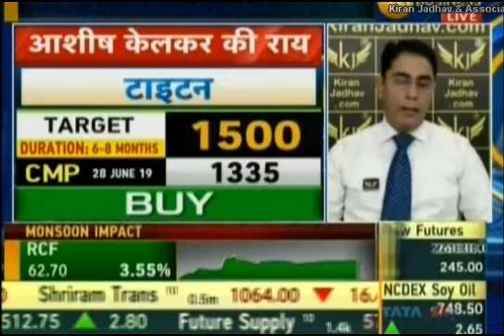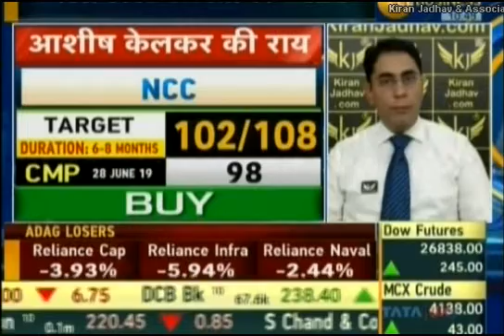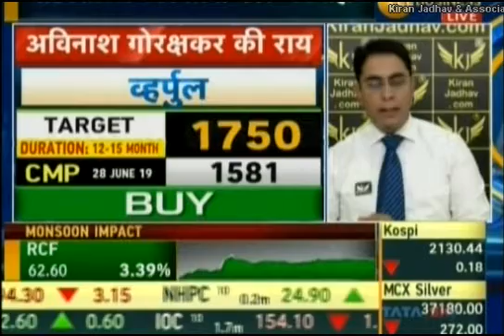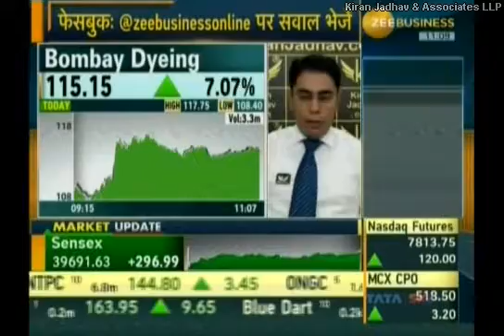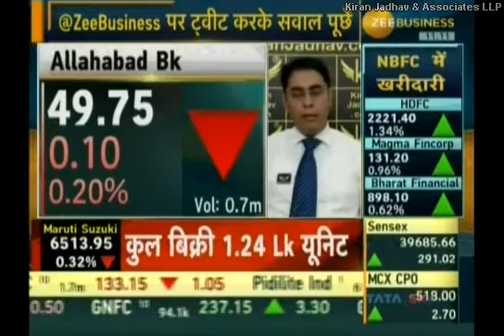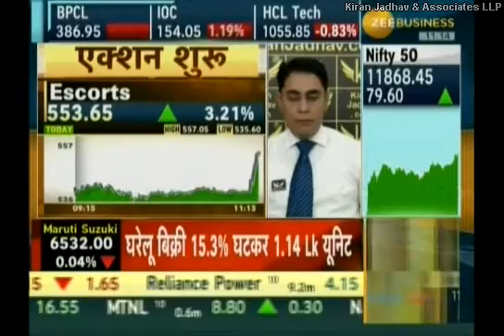Ashish Kelkar Technical Analyst, KiranJadhav.com on Zee Business on 1st July 2019.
Ashish Kelkar ,Technical Analyst, KiranJadhav.com giving his view on Century Ply,Aditya Birla Fashion,Titan,NCC,Godrej Properties,PNC Infra, Bombay Dyeing,Allahabad Bk,Maruti Suzuki,Escorts.